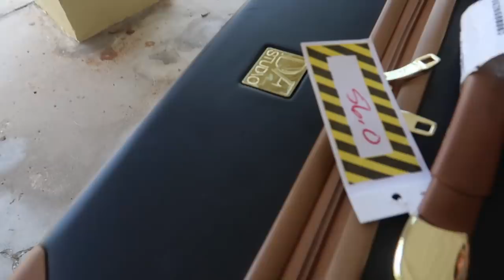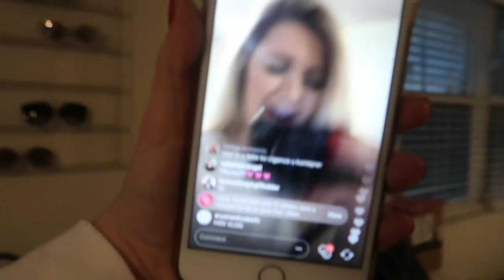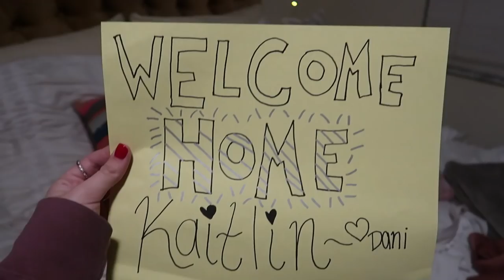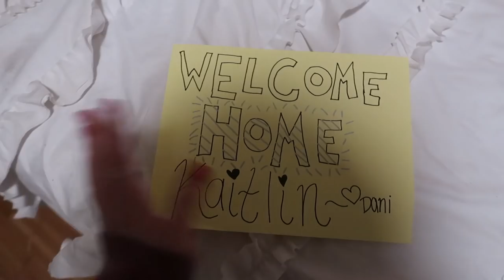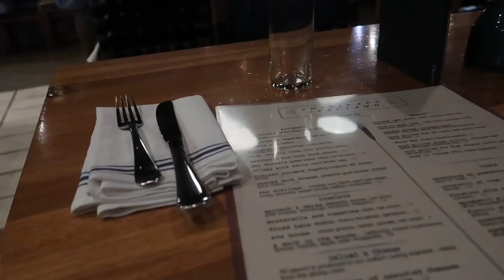surprising my best friend at the airport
HAPPY START OF VLOGMAS (for me) lol. I flew home yesterday and then went back to the airport to surprise my best friend after not seeing her in 5 months. She was so happy. I also do a little unboxing haul from Dote! ENJOY!